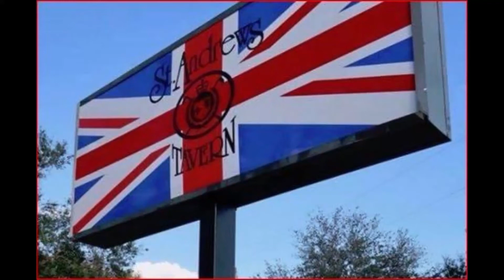St Andrews Pub